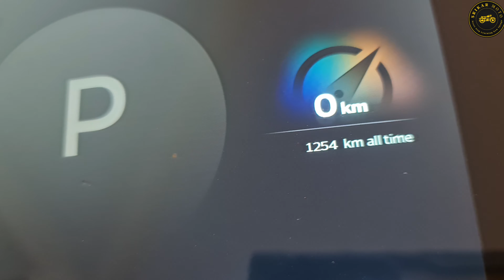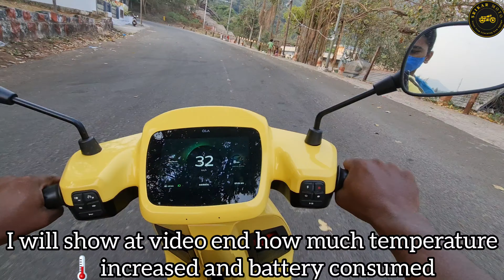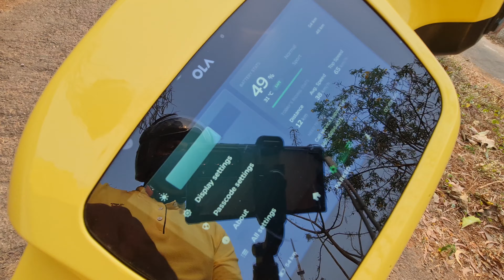Hill Climbing With Load of 160 kg on Ola Electric Scooter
Ola Electric Scooter Hill climbing with 160 kg in Normal mode